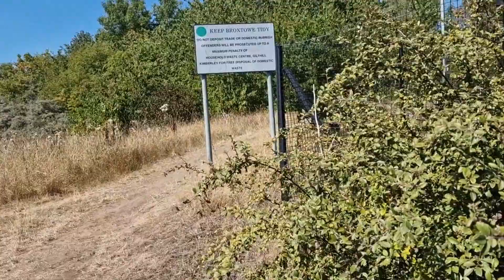Nice walk exploring mother nature nottingham